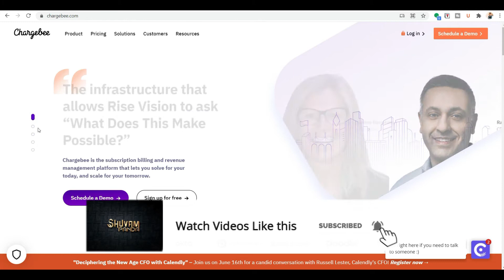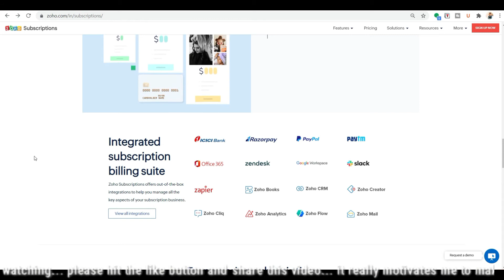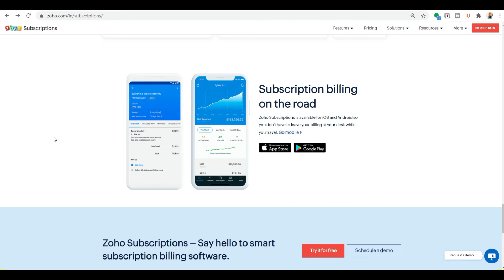Top 3 ZUORA Alternatives | Competitors of Zuora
Top 3 ZUORA Alternatives | Top 3 Competitors of Zuora

In this video I have explained about the  Competitors of Zuora and there benifits. Lets get more detailed into this.
Topics Covered-
Zuora Alternatives & Competitors
Is zuora a good company?
Zuora Billing Alternatives & Competitors
Best Zuora Alternatives 2021
The Faster Zuora Alternative for SaaS
Top Zuora Competitors and Alternatives

► About Shuvam panda:

"An expert with experience in Web development, Android application solutions, Graphic Design , Windows application solution and Digital marketing . "

Note:- This video is followed all the Youtube community guideline rules. I totally do not support any types of illegal acts or videos.